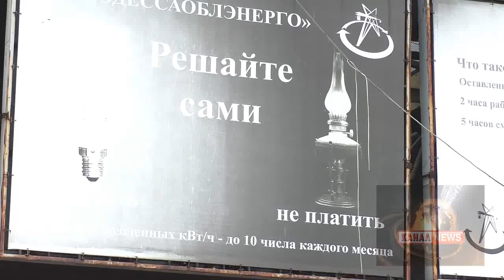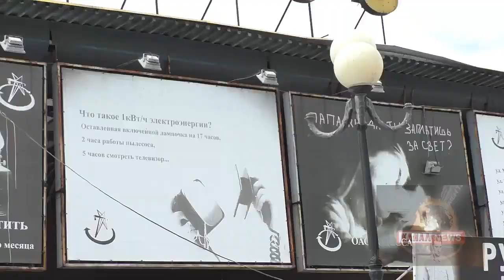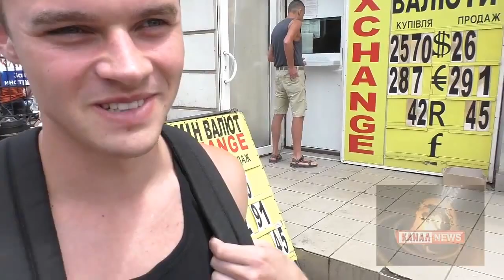Одесса Привоз Мнения о безвизе mp4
Как на одесском Привозе оценивают безвиз?